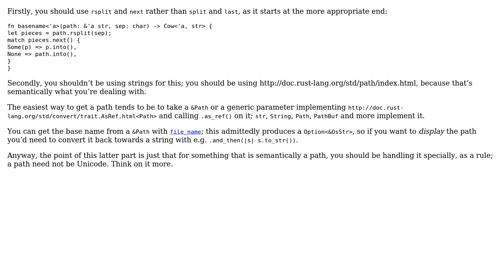Code Review: Extracting the last component (basename) of a filesystem path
With thanks & praise to God, and with thanks to the many people who have made this project possible! | Content (except music & images) licensed under CC BY-SA | Music | Images & others | With thanks to user Sean Perry user Chris Morgan and the Stack Exchange Network Trademarks are property of their respective owners. You are responsible for your own actions.